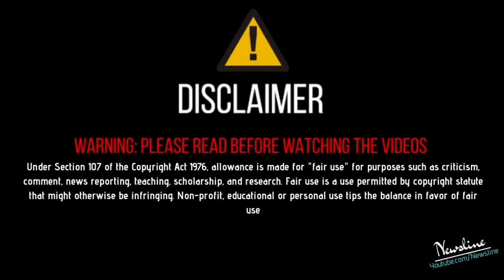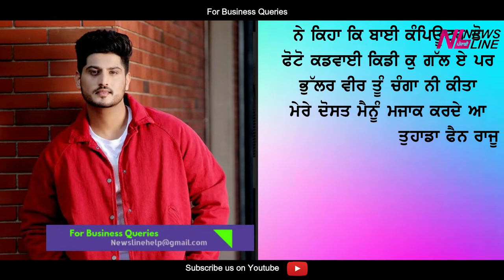ਵੱਡਾ ਖੁਲਾਸਾ - Gurnam Bhuller ਨੂੰ ਹੋਇਆ ਸੋਹਰਤ ਦਾ ਨਸ਼ਾ, ਫਿਰ ਕੀਤੀ ਫੈਨ ਦੀ ਬੇਜਤੀ !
Newsline Team